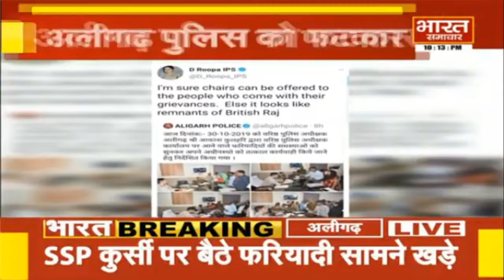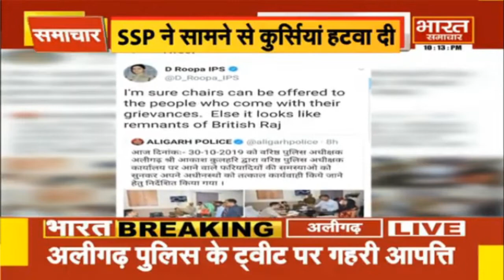सीनियर आईपीएस D Roopa ने Aligarh Police के ट्वीट की आलोचना की | Bharat Samachar